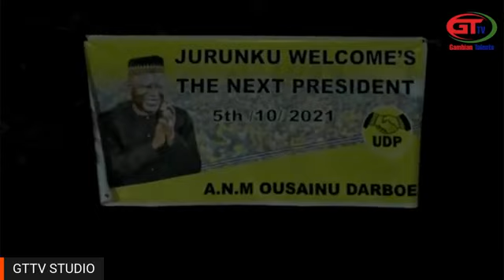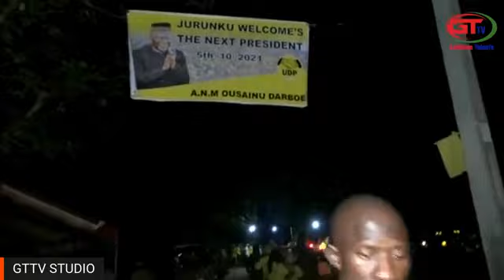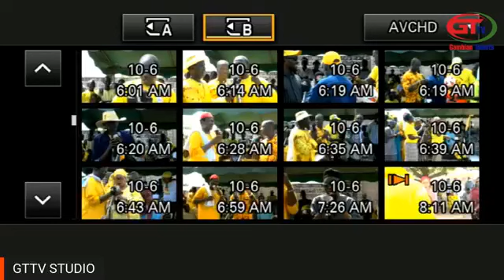LAWYER OUSAINOU DARBOE'S 5 POINTS AGENDA RALLY IN NIUMI JURUNKU